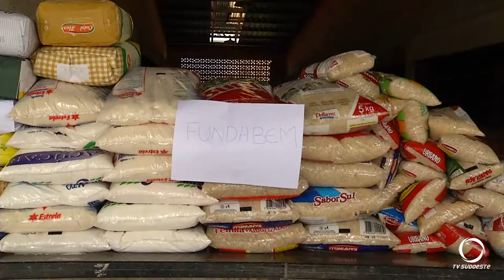Organizadores do passeio ciclístico entregam alimentos e dinheiro arrecadados no evento